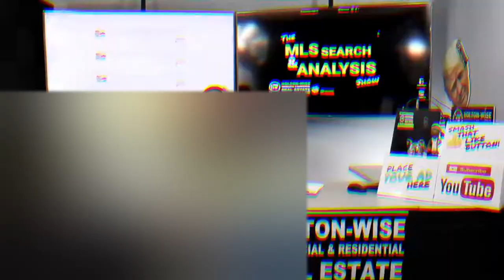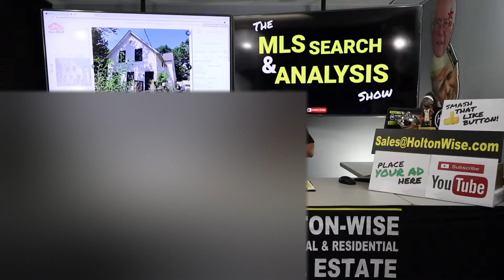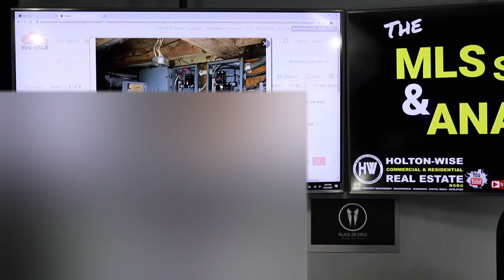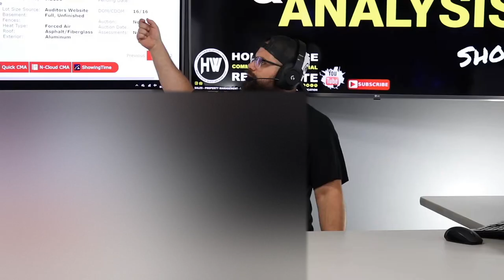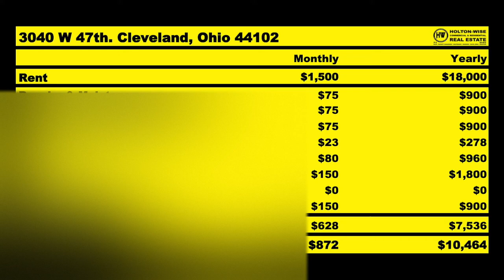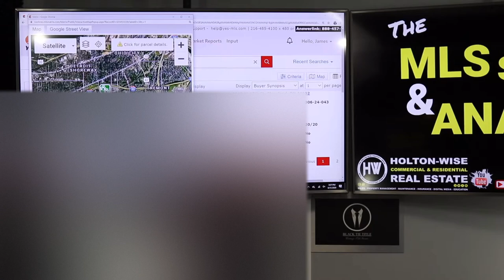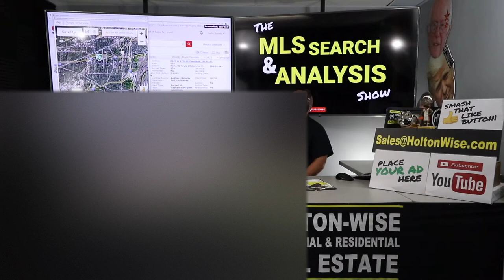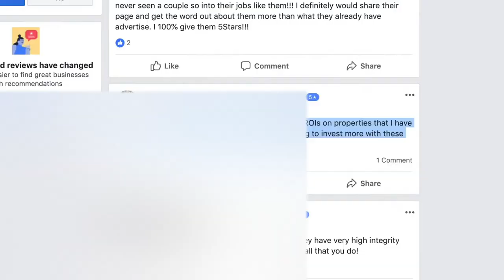Military BRRRR Strategy: Buying US Real Estate from Kuwait | MLS Search & Analysis 208 - 3040 W 47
If you are thinking about investing in US real estate from abroad you'll want to pay attention to episode 208 of The MLS Search & Analysis Show. James Wise is working with a real estate investor named Shay who is currently working as a military IT contractor in Kuwait. Shay would like to hire Holton-Wise to located and oversee a Cleveland, Ohio BRRRR deal on his behalf while he continues working in Kuwait. With HoltonWise's full set of turnkey real estate investment services for long distance investors HoltonWise will be able to handle the purchase, renovation and magement of Shay's Cleveland BRRRR deal while Shay continues to passively investor while working in Kuwait for the United States military.

📺 HELPFUL RESOURCES